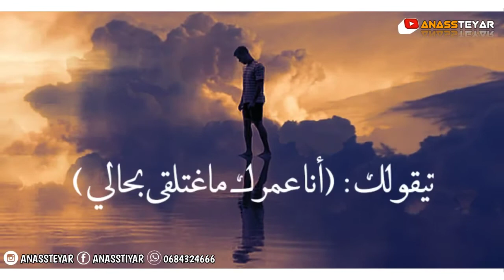بـعض الأشـخاص حالات واتساب Statut Whatsapp 2021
statut whatsapp 2021,statut whatsapp rap,statut whatsapp ray,statut